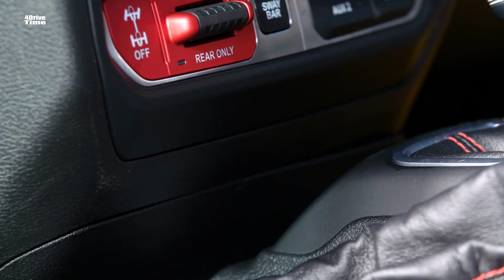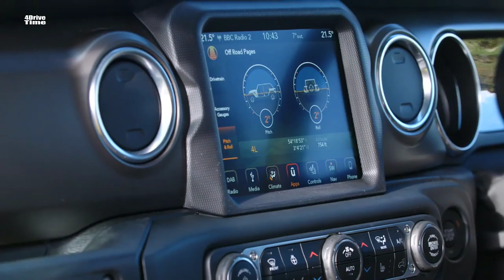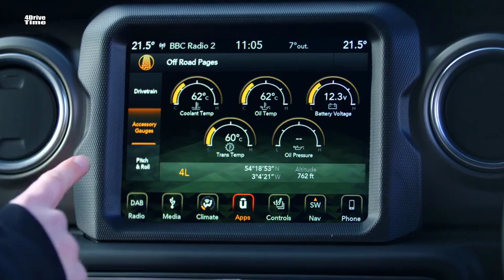2019 Jeep Wrangler Rubicon Hellayella Off-Road, Design and Interior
The all-new Jeep Wrangler is now available to order, with prices starting at £44,865.

It features new styling, an updated interior and a new range of engines.

Technology highlights include LED headlights and an 8.4-inch touchscreen with smartphone connectivity.

The new Wrangler also comes with blind-spot monitoring, rear cross traffic alert and a reverse camera.

Three trim levels are available: Sahara, Overland and Rubicon.

Sahara and Overland come fitted with Command-Trac all-wheel-drive, on the Sahara and Overland trim levels, while the Rubicon is fitted with Rock-Trac. Both systems feature the new Selec-Trac full-time two-speed transfer case for a continuous monitoring and management of the torque sent to front and rear wheels.

The new 2.2-litre MultiJet II turbo diesel engine delivers 200PS and 450Nm.

The 2.0-litre turbocharged petrol has 272PS and 400Nm.

CO2 emissions range from 197g/km for the diesel, to 213g/km for the petrol.

All models feature an eight-speed  automatic transmission.

Petrol
Sahara 2.0 GME 272hp 4x4 2-Door: £44,865
Sahara 2.0 GME 272hp 4x4 4-Door: £46,365
Overland 2.0 GME 272hp 4x4 2-Door: £46,865
Overland 2.0 GME 272hp 4x4 4-Door: £48,365

Rubicon 2.0 GME 272hp 4x4 2-Door: £46,865
Rubicon 2.0 GME 272hp 4x4 4-Door: £48,365